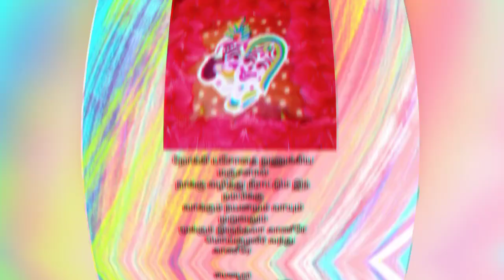அச்சுக்குட்டி அச்சுதா !!!!8